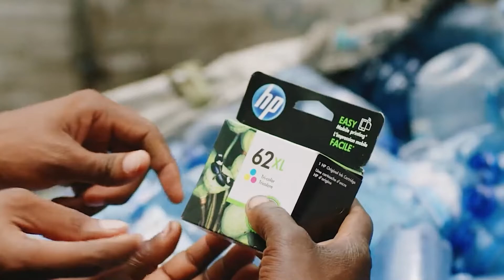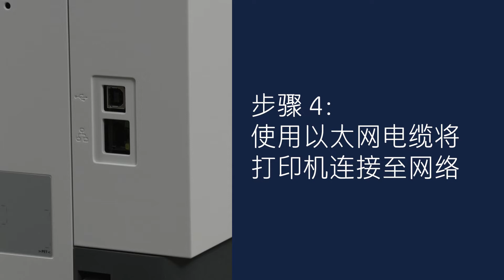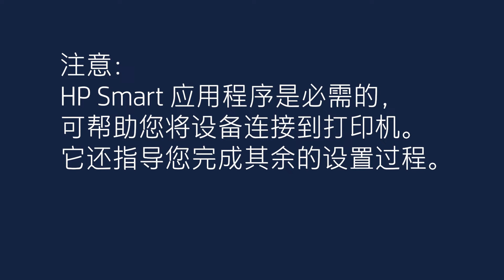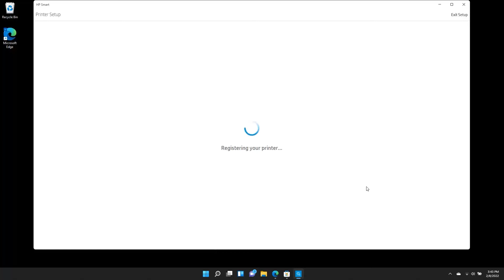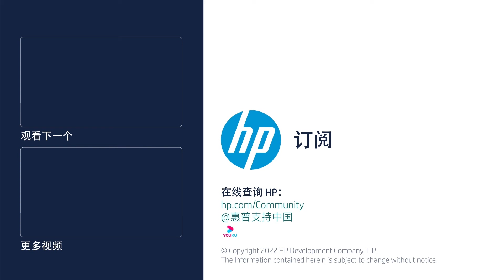拆箱取出 HP LaserJet Tank MFP 1005、1600、2600 打印机并进行设置 | HP 打印机 | HP Support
了解如何拆箱取出 HP LaserJet Tank 打印机并通过将其连接到您的网络以及您的计算机或移动设备来进行设置。
本视频适用于以下打印机型号：
HP LaserJet Tank MFP 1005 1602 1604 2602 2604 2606 Printers

章节：
00:00 简介
00:25 从包装箱中取出打印机
01:13 连接电源线
01:29 将纸张放入进纸盒
01:51 使用以太网电缆将打印机连接至网络
02:29 使用 USB 电缆连接打印机
02:59 将打印机添加至 HP Smart